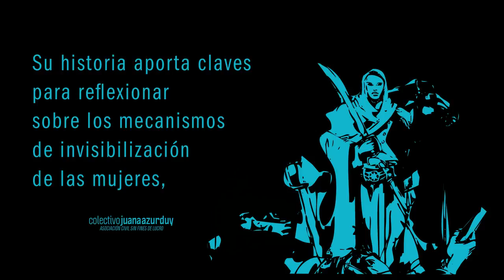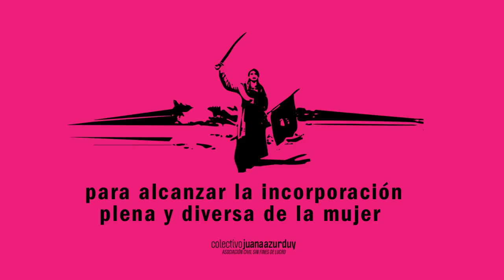Mujeres, Memoria y Espacio Público 8M - Colectivo Juana Azurduy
Nuestro Homenaje a Juana Azurduy. Generala del Ejército Argentino.

Sumate al Paro internacional de Mujeres, Lesbianas, Travestis y Trans

Asamblea de Mujeres, Lesbianas, travestis y trans de Junín